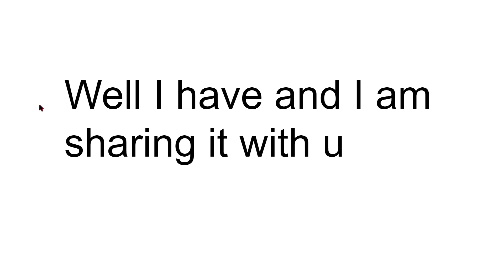WORLD🌏 WAR III (Roblox Jailbreak)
THIS IS VEERRRRRY CHAOTIC